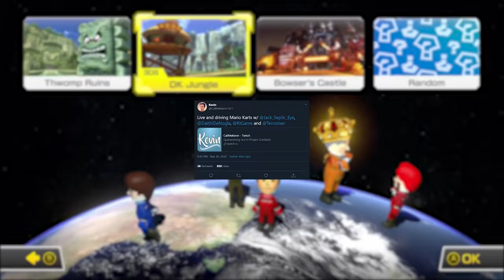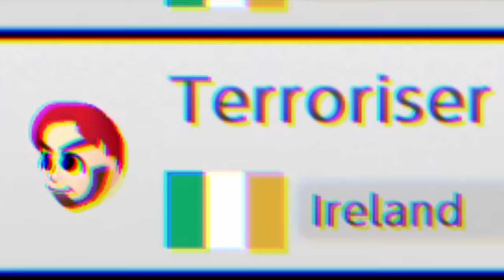turg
turg do good. turg smrt.

_anightonmars
A_Lovecraftian_Horror
Aaron Rogers
Adam Midderigh
Adeline Harrison
Adriano Semrau
Aleena Hanson
Alex Harris
Alex Loader
Alexander Quiroz
Alexandra Skov
Alexandra Watson
Alexcia
Alexis
Alexis Simonow
Allison Rowey
Alpine Escape
Amanda Gibson
Amber D
Amber Faloona
Amy Kitchen
Amy Sowada
Andrew Dittrich
Andrew Macedonia
Andrew Scoledge
Andrew Urbanczyk
Anecdote Games
Angelique Mallas
Angie
Anha Bla
Annie Z
Anthony Carbone
Arran wynne
Ash Young
Ashley Nicolia
Aspen
Audrey Melrose
Austin M.
Ava Victoria
bagelparty
Bailey Kirkpatrick
Barry
Beandon’s buttfArm
Beckie Williams
Becky Marshall
Ben Mckimm
Benedikt Langgemach
Bernadette Vauntetto
Beth
Beth Potts
Bethane Vans
Bjarne Olsen
Bore Grognarok
Bouelina
Brendanh 106
Brett
Brianna
Brittany Lester
Brittney Tucker
Broken Toothbrush
Brum
Bryan
Bryant Dailey
Cade Evans
caitlyn
Cara Barugh
Carlton Harrison
Carson Ivey
Cassandra Huynh
casterlyrockstar
Catelyn Berglund
Cby Woodland
Ceilidh McPherson
Charli Walker
Charlotte Stokes
Cheesemaster
Cherlyn Cochrane
Cheska Harland
Christian Ruiz
Christina
Christopher Dean
chromaticcanuck
Clarice
Clayton Garrett
Cole L
Colleen
Conner Orman
Connor David O'Brien
Connor O'Toole
Corgan
Cyborger
Dagmar Makara
Daisy Harbourne
Daniel Higgins
Daniel Neugebauer
Daniella Cioffi
Danny Dirt
Daria Tkocz
Darkshard
Darren Wong
DarthPink
David G
David Parada
Death94
Dingus McKah
Dolly Llama
Dragana Manevska
DueTurnip
Eckoh104
Elaine Lov
Elijah Lipkin
Elizabeth Brown
Ellie Alpizar
Elspeth Shell-Moyer
Emma Bussenschutt
Emma Clark
Emma McDonald
Emperor Tomato Ketchup
Erin
Erin M
Espen Sande Larsen
Estie
Even Berger Breili
Excinic
Fabienne
Fen
Finn H Drude
Float
flynn
Fredrik söderberg
FreyaLovee
G.I. George
Gabriella Hahn
Gabrielle D
Genevieve The Paradox
Georgina Dingle
Gianni Sarra
Gracie Haywood
Grant Schuldiner
Gratzster
Gudjón Orri Gunnarsson
haco0n
Hailey Tecklenburg
Hannah du Toit
Henrik Hansen
HummaKavula
Idril
ilyana banana
Imogen Prickett
Isabelle Tierney
Jack Gregory
Jacob Fritz
Jacob Seymour
Jacqui Sebo
Jaiden
Jake Willette
James FitzGibbon
James Highmore
Jannik Jokić
Jason Brooks
Jaxsen
jealous worm
Jeff Bajorek
Jenna Buller
Jennifer Walker
jenreifu
Jessica Robinson
Jessica Stewart
Jessie Medina
Jimi Forsman
JMui
Joci Annas
Joe Wallis
Joel Thomas
Johanna Wernecke
John
John Nelander